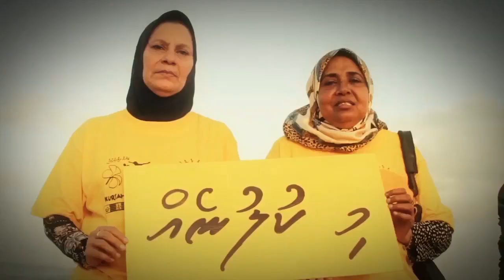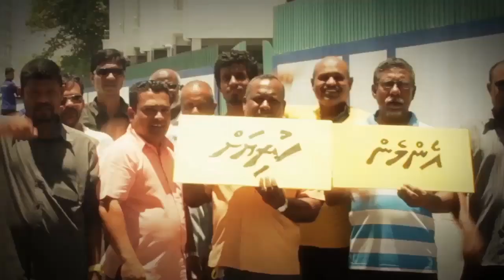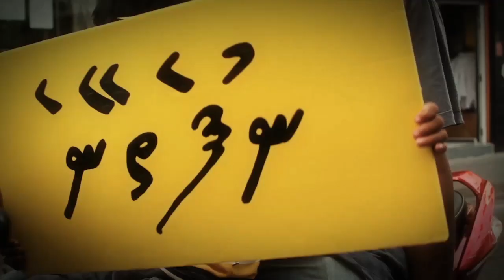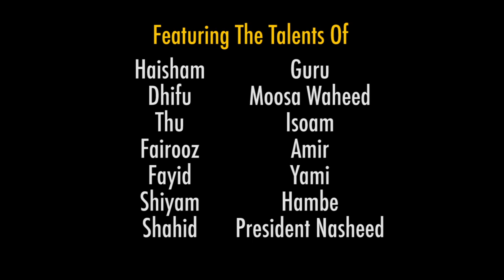Enmen (OFFICIAL MUSIC VIDEO)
Credits:

Vocals: Haisham Mohamed Rashid
Backing Vocals: Dhifla Ahmed Ismail (Dhifu)
Keyboards: Ibrahim Shiham
Saxophones: Ahmed Shahid (Chuck)
Guitar: Ibrahim Niyaz (Thu) and Ahmed Fairooz
Boduberu: Hassan Nazim (Guru) & Moosa Waheed
Drums: Ahmed Amir
Bass: M. Fayid Farouk
Percussions: Hussain Isoam (Isom) & Ahmed Amir

Lyrics: Haisham Mohamed Rashid
with contributions from Ahmed Kiram & Abdul Majid (Maji)

Spoken Words: President Mohamed Nasheed

Initiator and Project Manager: Ahmed Hamzoon (Hambe)
Recording Engineer: Hussain Isoam (Isom)
Assistant Engineer: Yamin Hameed (Yami)
Mixing & Mastering: Fayid Farouk
Recorded at Quintet Studio, Malé, Maldives
Mastered at Mooinc Pvt Ltd

Special thanks to: President Mohamed Nasheed, Mohamed Luveiz, Hussain Isoam (Isom), Hassan Manaf, Ismail Affan, Ishan Saeed, Ahmed Saeed (Andhu), Abdulla Rasheed (IC), Hussain Solah, Abdul Majid (Maji)